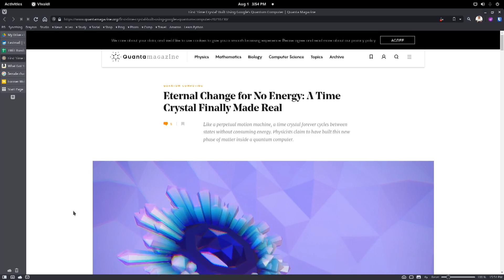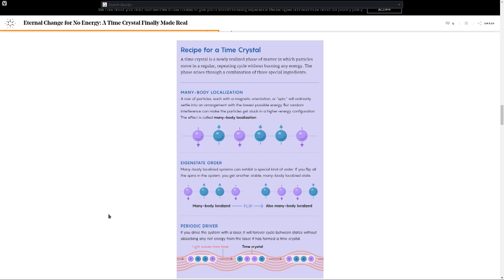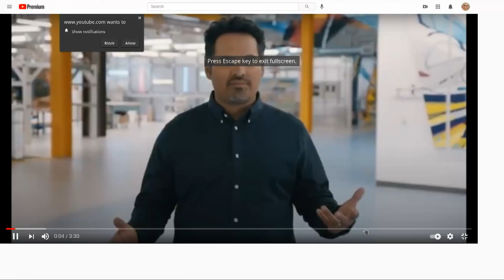What is a Time Crystal?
On This Week in Tech, Leo Laporte, Carolina Milanesi, Fr. Robert Ballecer, and Wesley Faulkner discuss Google's announcement that it has built the world's first "Time Crystal" using quantum computing and what that actually means.

Guests: Fr. Robert Ballecer, SJ, Wesley Faulkner, Carolina Milanesi